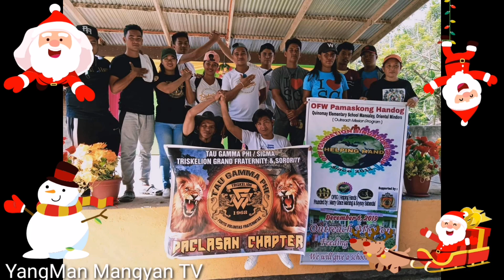TAU GAMMA PHI, CHRISTMAS AND BIRTHDAY PARTY l ROXAS ORIENTAL MINDORO